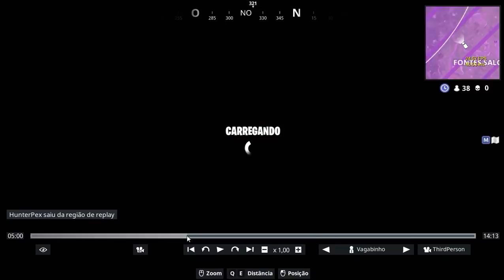FORTNITE - TODAS FUNÇÕES DO REPLAY NO BATTLE ROYALE! INCRÍVEL!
Fala galera, Vagabbss aqui com mais um vídeo de Fortnite, e dessa vez ensinando a voces como mexer no modo replay das partidas do Battle Royale,. Eu achei sensacional! Espero que gostem do vídeo :)